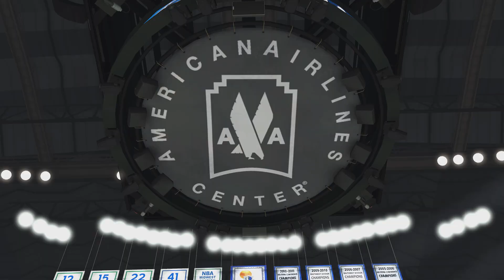Western Conference Quater-Finals Finals H2H Matchup Dallas Mavericks Vs Pheonix Suns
$zaddy2011

A WORLD OF BASKETBALL
NBA 2K22 puts the entire basketball universe in your hands. PLAY NOW in real NBA and WNBA environments against authentic teams and players. Build your own dream team in MyTEAM with today’s stars and yesterday’s legends. Live out your own pro journey in MyCAREER and experience your personal rise to the NBA. Flex your management skills as a powerful Executive in MyGM and MyLEAGUE. Anyone, anywhere can hoop in NBA 2K22.

STEP YOUR GAME UP
New tactical offense meets an overhauled defense for a more competitive and immersive NBA 2K22. Add skill-based dribbling, shooting, dunking, and alley-oops to your bag of moves, and counter them with ferocious new blocks and contests on the other end of the court.

BE PART OF A HUGE HOOPS COMMUNITY
Whether in the City (for Xbox Series X|S) or in the Neighborhood (for Xbox One), live out your basketball life in the biggest and most vibrant hoops community in the world. With your MyPLAYER, put in the work, rep up, and dominate the courts. You can train in the Gatorade Training Facility, pick up the latest gear at SWAG’S, and compete throughout the year in diverse Events. Be the baller you want to be in NBA 2K’s own basketball hub.

YOUR DREAM TEAM
Collect, craft, and hoop in the ultimate NBA fantasy competition: NBA 2K22 MyTEAM. Build your dream lineup of NBA stars and legends across any era, and explore game-changing evolutions to the MyTEAM experience – each addition introduced Season after Season.

NEW SEASONS, NEW DISCOVERIES
In NBA 2K22, every Season brings fresh opportunities to reap new rewards. Whether in MyTEAM or MyCAREER, compete against the best and discover what amazing rewards each new Season has in store